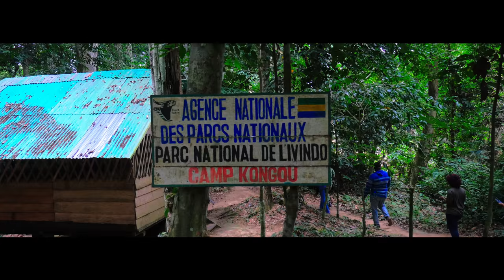TARZAN - FILM LOCATION IN GABON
Tarzan film location in GABON . With Djimon HOUNSOU
Shot it by GAEL HOUNSOU